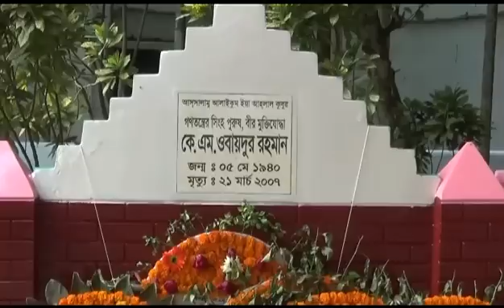এবার শামা ওবায়েদের কঠোর হুশিয়ারি ।খালেদা জিয়ার মামলার রায় নিয়ে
Faridpur BNP KM Obaidur Rahaman Footage